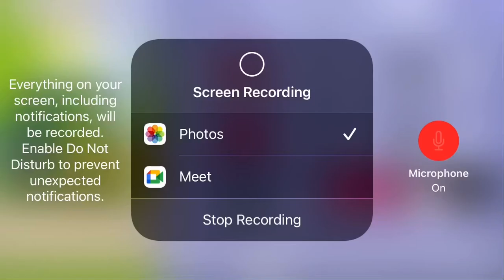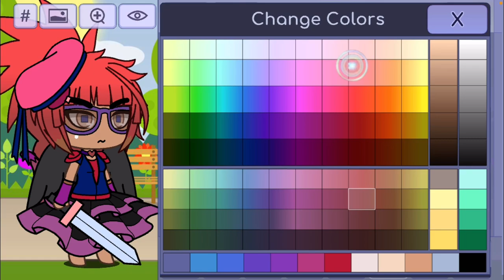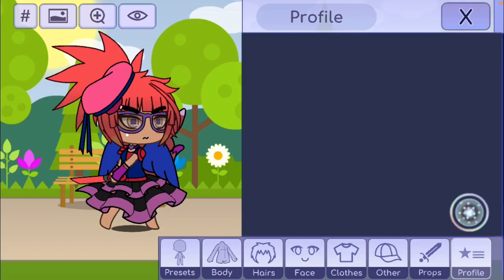Go, stop.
I can’t believe I wasted a slot￼ 🤣